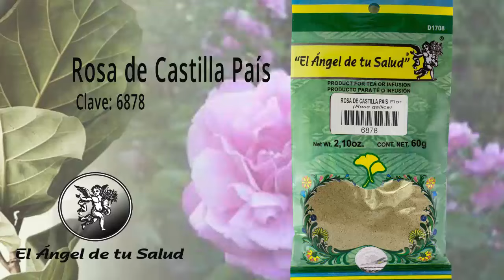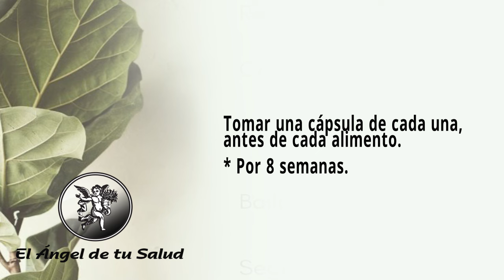FÓRMULA HERBOLARIA PARA NEFROPATÍA POR ANALGÉSICOS